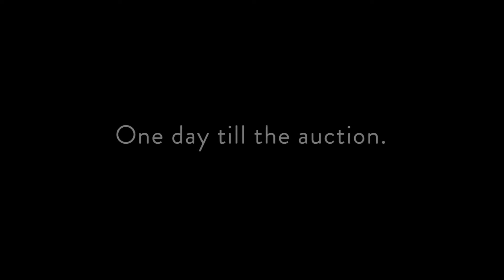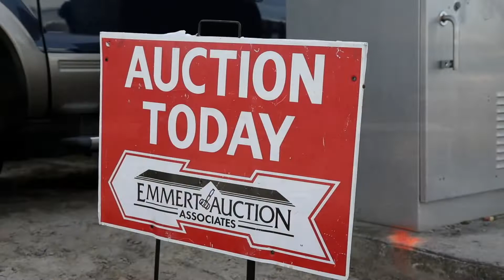An Oral History of the Walsh Family Home and its Auction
The landmark Walsh family home in Dewey netted $1.6 million in a March 14 auction.